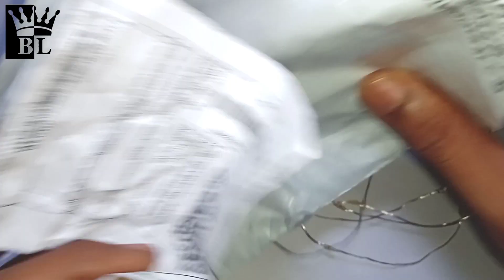New Dream light 20 LED wine bottle cork light 💡Unboxing /Unboxing New RGB Light unboxing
New Dream light 20 LED wine bottle cork
New Dream light